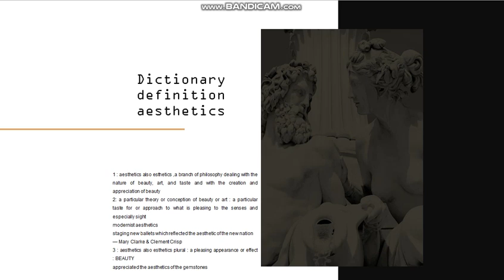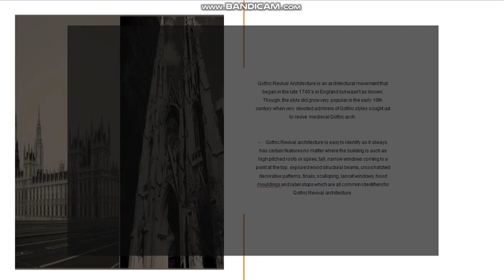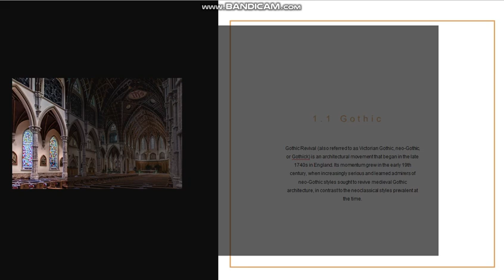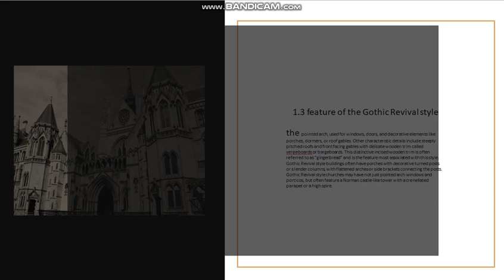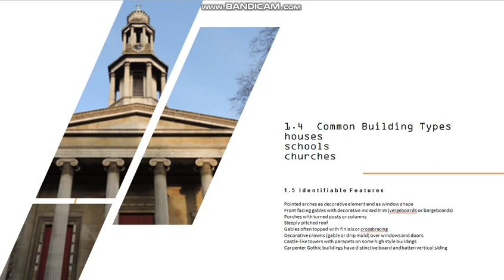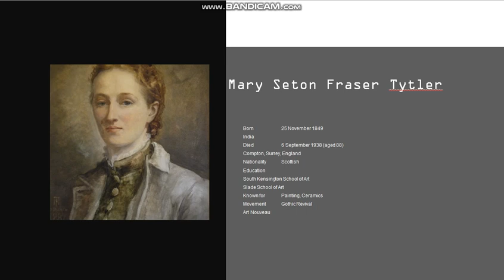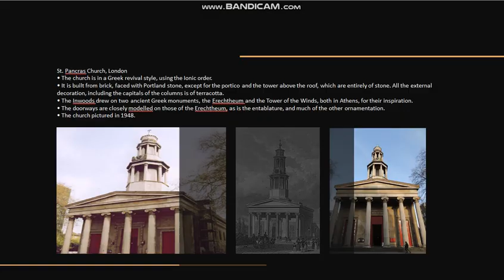Aysenur Yilmaz Arch336